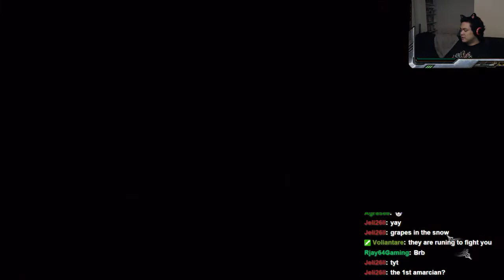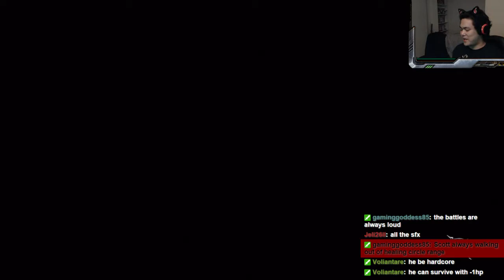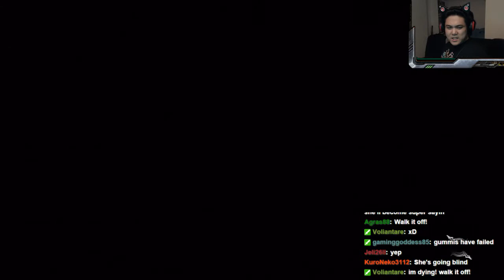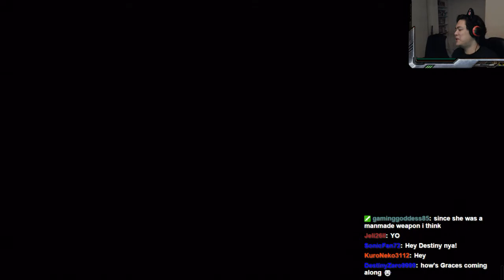Tales of Graces f Part 46 - Easily sidetracked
It's not like we were on a hurry or anything